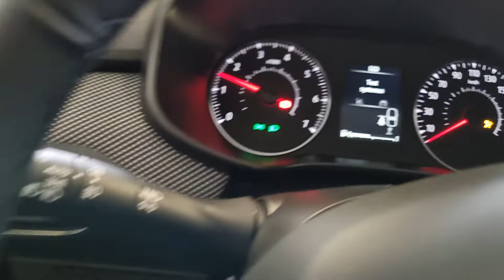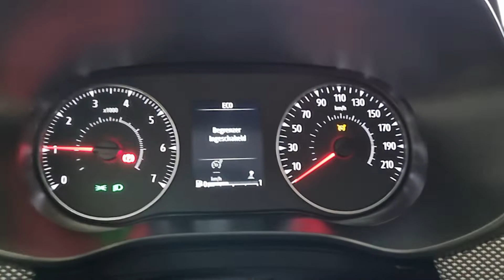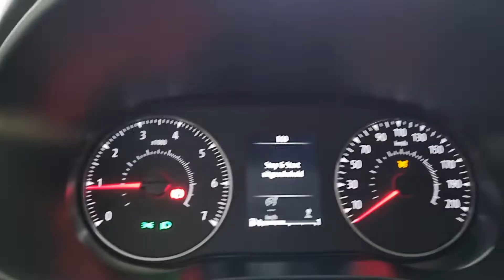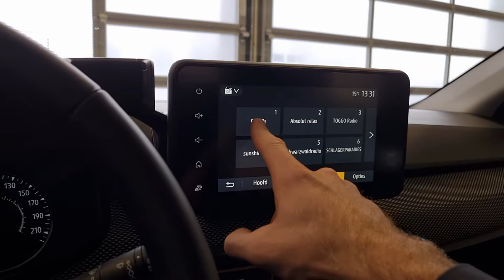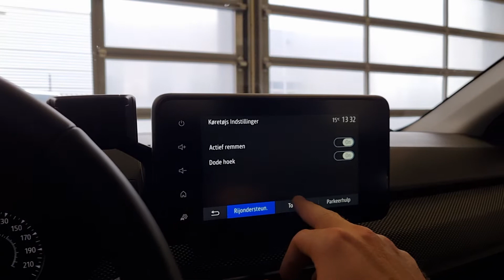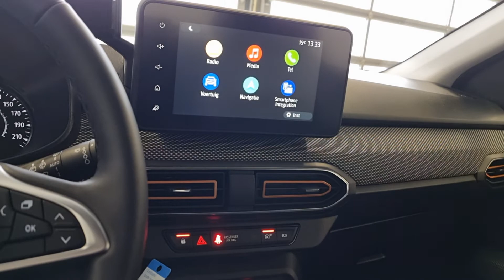Aflevering Dacia Sandero